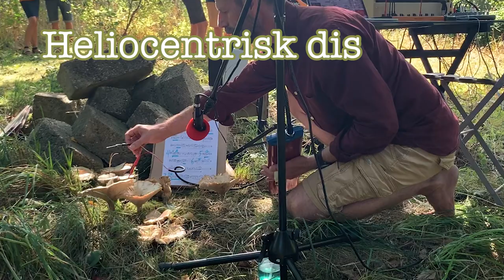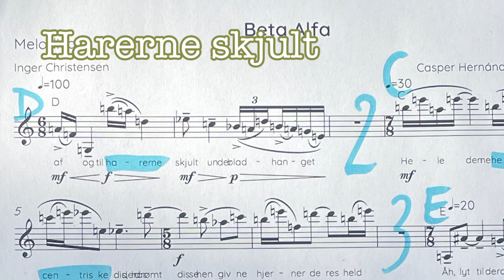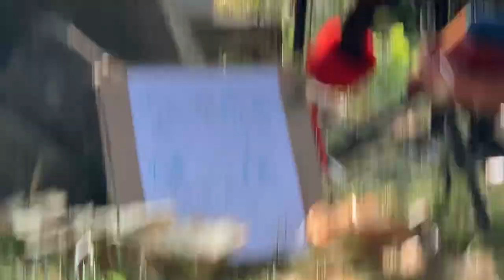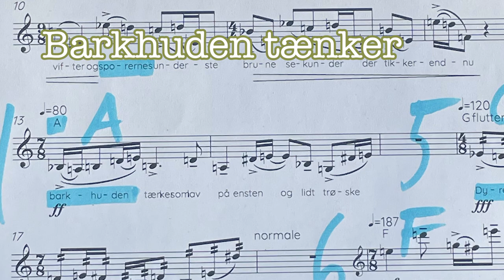Ex Humo koncert 2024 09 08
Som en del af afslutningen på “Common Ground”-udstillingen opførte kopmonisten Casper Hernández Cordes ‘Ex Humo’, en koncert/happening, hvor han inviterede mycelium/svampe til at tage del i en musikalsk dialog.
Som oplæg til dialogen brugte han et udvalg af passager fra Inger Christensens værk, Alfabet (1981). Passagerne er omsat til musik ved at lade bogstaverne repræsentere tonenavne. Passagen ‘Abrikostræerne findes’, bliver således til en serie af toner: A B C Eb E E F# D Eb. De udvalgte passager var skrevet ned på ét kort hver, til brug for koncerten.

Mycelium/svamp ‘deltog’ ved at blive koblet til synthesizeren via elektroder. De bioelektriske impulser i svampen blev således omsat til elektriske kredsløb i synthesizeren, som blev til lyd - som om svampen blev udstyret med en stemme at synge med. Inger Christensen-melodierne  var kodet ind som en slags elektronisk partitur, og - forenklet sagt - ‘tyggede’ svampen sig igennem de forskellige fraser, som den således formede, på stedet, som en improvisation. Komponisten tog del i dialogen, improviserende på melodica.